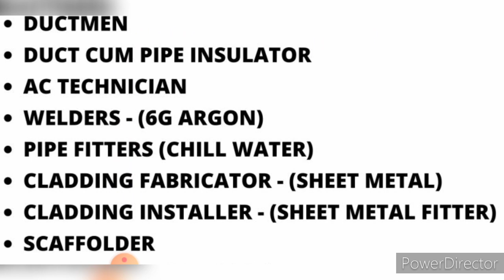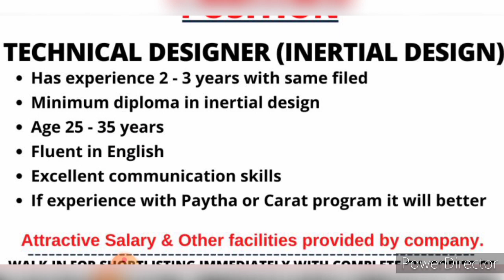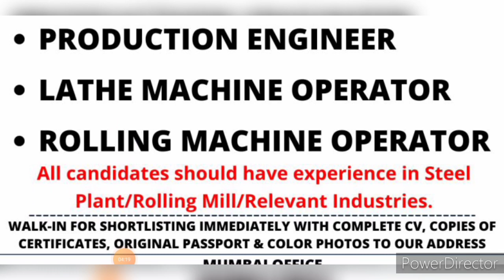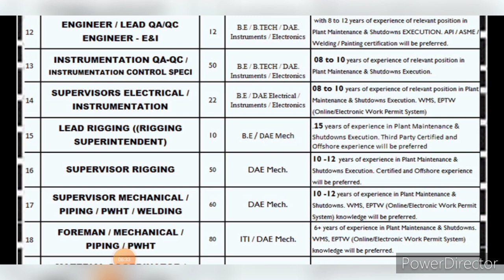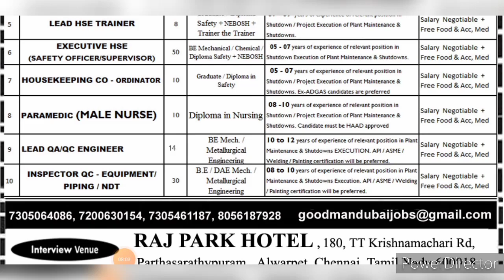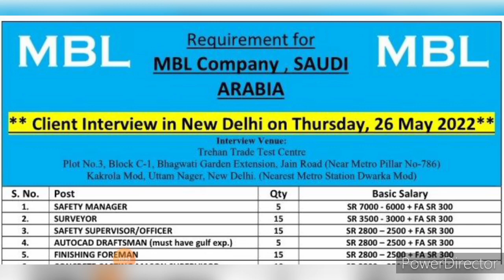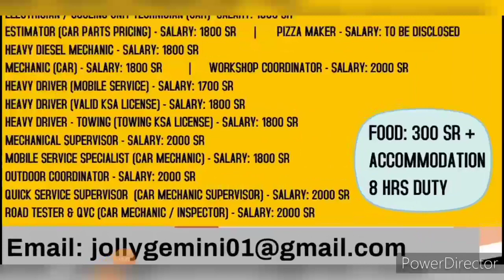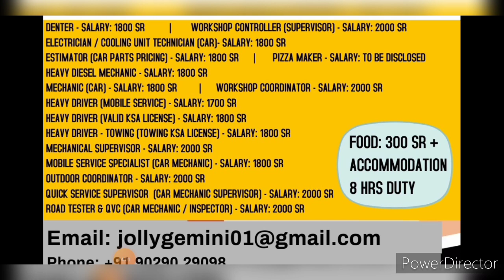08-MAY ASSIGNMENT ABROAD TIMES PDF || DUBAI JOB VACANCY 2022 || GULF JOB NEWS TODAY || BAHRAIN JOBS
08-MAY ASSIGNMENT ABROAD TIMES PDF || DUBAI JOB VACANCY 2022 || GULF JOB NEWS TODAY || BAHRAIN JOBS

Cover Topic :-

gulf jobs 2021 malayalam l gulf job vacancies dubai saudi kuwait africa l sajukumar kanichar,
gulf jobs 2021 malayalam l gulf job vacancies dubai saudi kuwait africa l sajikumar kanichar,
7 seas gulf jobs